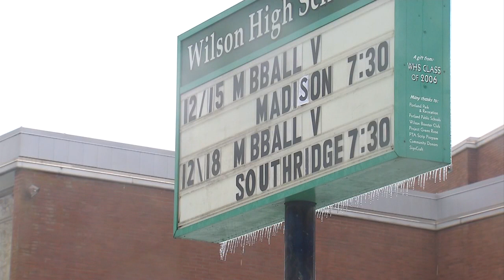Slippery sidewalks close Portland schools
Less dramatic freezing rainfall could make it harder to spot ice on the roads